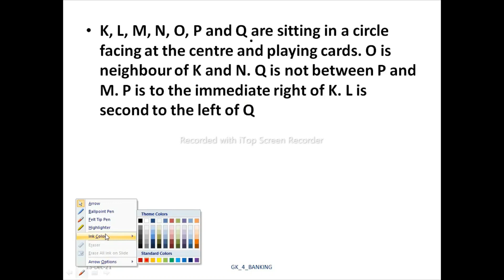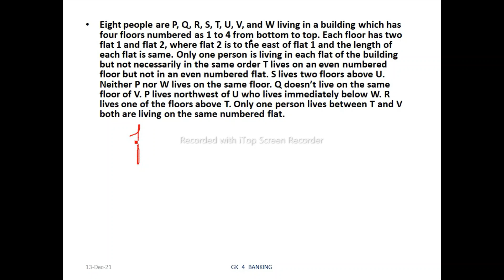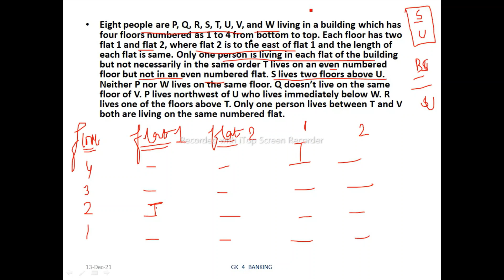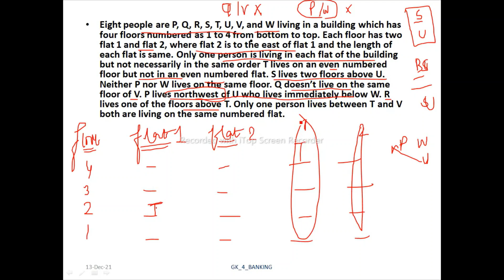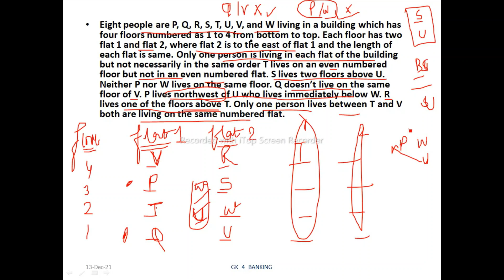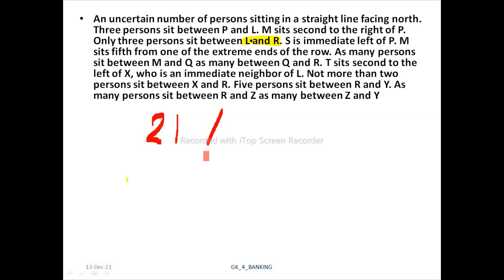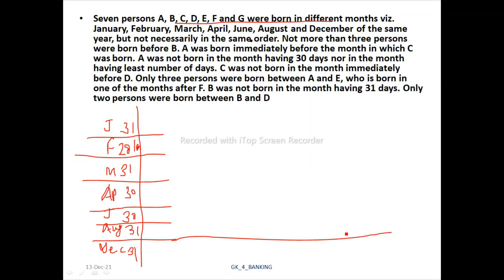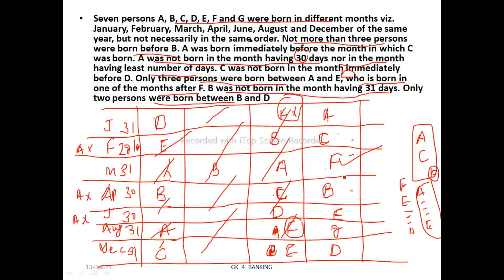IBPS CLERK 2021 MEMORY BASED PUZZLE.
Telegram grup  GK_4_BANKING